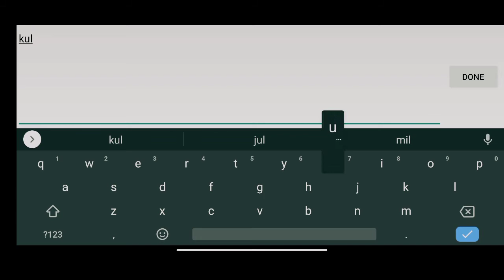ye game khelne me maja ayega //tales of wind (tow) in hindi//by dms gaming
iss game ka naam tales of wind hai ye ek story game hai agar apko ye game pasand aye to ye playstore par available ho jayege 3 gb ke asss pass